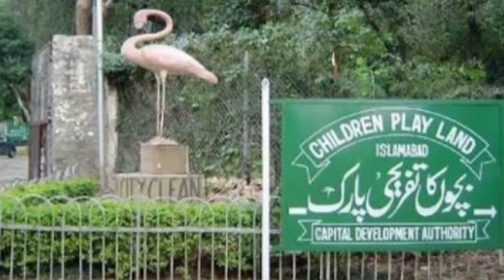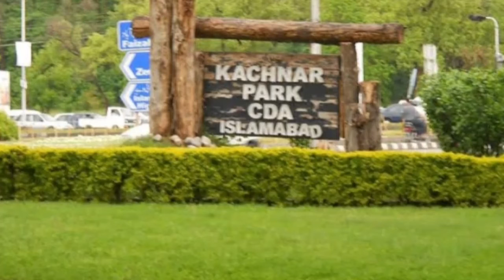Places to visit in Islamabad(Explore the Beauty of Pakistan)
Tourism promotion video